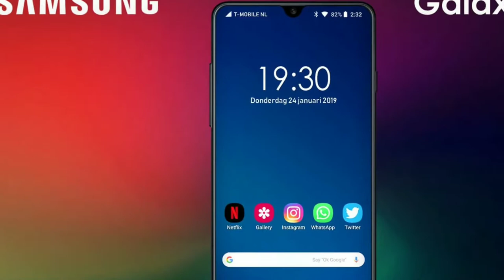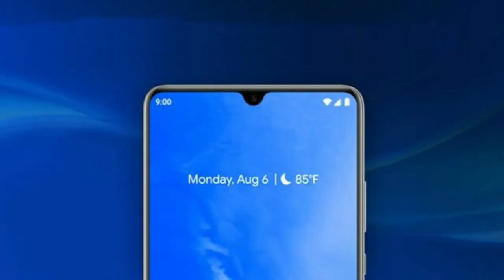Samsung Galaxy A 30 official- Concept, Specifications, Price, Official Launch date ( हिन्दी में )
नमस्कार दोस्तों 💐💐
Dosto is video me mene aapse baat ki Samsung ke brand new upcoming mobile samsung Galaxy a 30 ke baare mein..
Kya hain iske specifications, price or kab hoga ye india mein launch..
Aaiye jaante hain iske baare mein is video mein..